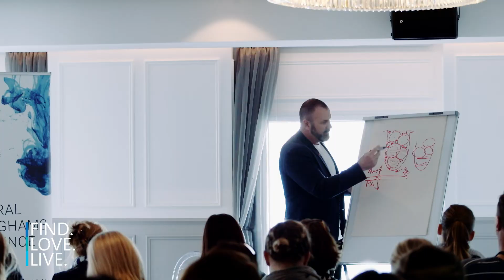Cunninghams | Elevate & Evolve Conference 2018